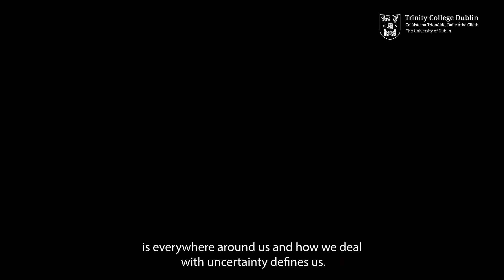Using data and statistics to inform healthcare decisions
Professor Jason Wyse, from Trinity's School of Computer Science and Statistics, talks about his work. This video features in the Trinity Research Stories campaign.